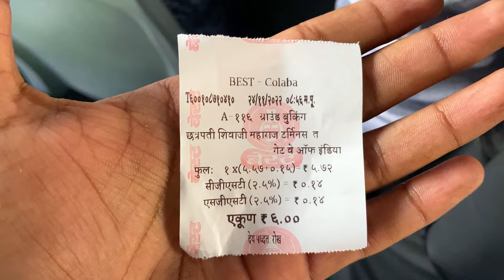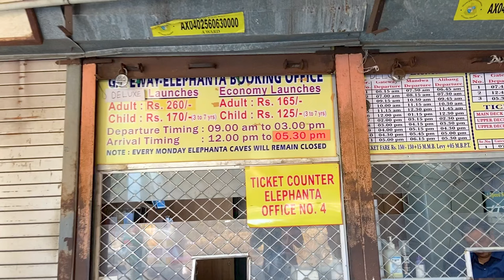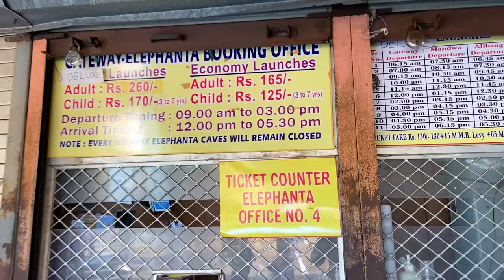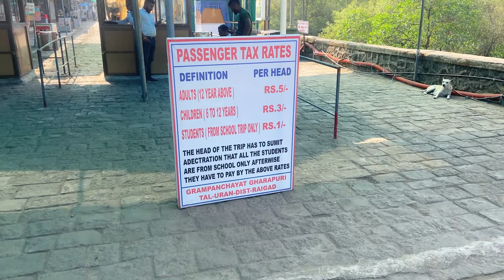Elephanta Caves | Mumbai to Elephanta Caves by Boat | Complete Guide | Elephanta Island Mumbai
The Elephanta Caves are a collection of cave temples predominantly dedicated to the Hindu god Shiva. They are on Elephanta Island, or Gharapuri (literally "the city of caves"), in Mumbai Harbour, 10 kilometres 6.2 mi east of Mumbai in the Indian state of Maharashtra. The island, about 2 kilometres 1.2 mi west of the Jawaharlal Nehru Port, consists of five Hindu caves, a few Buddhist stupa mounds that date back to the 2nd century BCE, and two Buddhist caves with water tanks.

The Elephanta Caves contain rock cut stone sculptures, mostly in high relief, that show syncretism of Hindu and Buddhist ideas and iconography. The caves are hewn from solid basalt rock. Except for a few exceptions, much of the artwork is defaced and damaged. The main temple's orientation as well as the relative location of other temples are placed in a mandala pattern. The carvings narrate Hindu mythologies, with the large monolithic 5.45 metres (17.9 ft) Trimurti Sadashiva (three-faced Shiva), Nataraja (Lord of dance) and Yogishvara (Lord of Yoga) being the most celebrated.

These date to between the 5th and 9th centuries, and scholars attribute them to various Hindu dynasties. They are most commonly placed between the 5th and 7th centuries. Many scholars consider them to have been completed by about 550 CE.

They were named Elefante – which morphed to Elephanta – by the colonial Portuguese who found elephant statues on the caves. They established a base on the island. The main cave (Cave 1, or the Great Cave) was a Hindu place of worship until the Portuguese arrived, whereupon the island ceased to be an active place of worship. The earliest attempts to prevent further damage to the caves were started by British India officials in 1909.[16] The monuments were restored in the 1970s. In 1987, the restored Elephanta Caves were designated a UNESCO World Heritage Site. It is currently maintained by the Archaeological Survey of India (ASI).